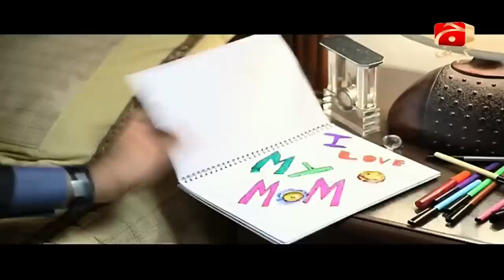Malika-E-Aliya - Episode 18 | GEO KAHANI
Malika-E-Aliya (Maria Wasti) is a girl with a very unique wish. Unlike any other girl she doesn’t have the prince of her dreams but all she cares about is how wealthy her in-laws would be.She clearly tells her mother about her want, as her mother has always called her daughter as Malika-E-Aliya. Mr. Baig, (Sohail Asghar) who plays Malika’s father in-law along with his three sons, wants a simple yet loving and responsible daughter in-law, as Baig’s wife died a long time ago and the household is in a great need for a feminine touch and Malika puts on an act as if she is that very girl.Mr Baig selects Alia to be his eldest son Furqan’s (Sohail Sameer) wife as he believed that she is from a middle class background and is well equipped with all the merits and virtues required to manage a home.Malika-e-Aliya is the story of Alia and her evil plans to become the sole owner of her In-Laws wealth, and the act that she puts on to convince everyone in the Baig household that all she wants is to provide them the same home and its comfort which their mother and Mr. Baig’s late wife once provided them with.Cast: Maria Wasti, Sohail Sameer, Gul-e-Rana, Afshan Qureshi, Suhail Asghar, Imran Raza, Shazad Raza, Faiq KhanWritten By: Nadia Akhtar

Directed By: Syed Asim Ali